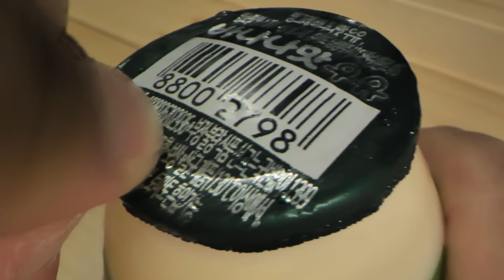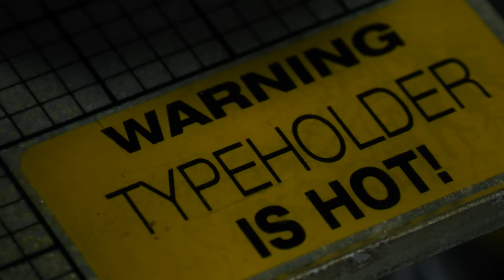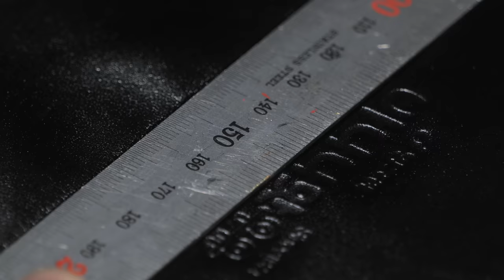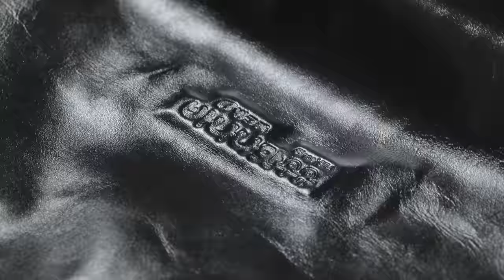Banana milk + Balenciaga = 💛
0:00 Intro
0:52 3D print by Carima LM1
1:18 Sandpaper
1:48 Leather font CNC by Redt IMP-C1
2:34 Hot poil stamp
2:59 cut the leather
4:38 Leather plastic surgery with VVR shoe stretcher
7:41 make the lid
9:30 paint inside
9:58 the hinge
12:30 Hand stitch
13:32 VVR Protector spray
13:43 almost done
14:10 It's done!
14:30 Let's buy Bingrae banana milk
15:04 Finish!

Hello, everyone. This is vetiver

I've been posting only repair videos every time, but I've tried making a new one this time, but it took a lot longer than I thought, so the upload has been delayed!

But I'm satisfied because it came out prettier than expected :)

It's not an official collaboration, but I tried to make it look like it's coming from a brand!

We tried to show you a new side of us and show you our own strengths. What do you think?

Please let me know if there is a product you want to see!
brand : Bananaciaga
model : Biggrae banana milk